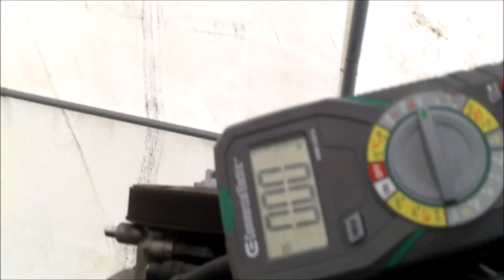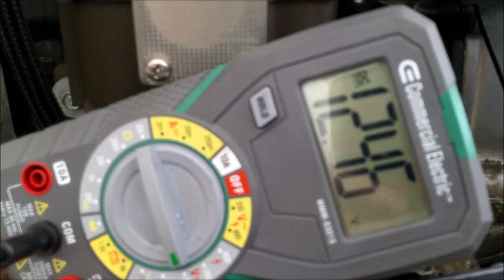Problème d'Essence Yamaha F115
Problème sur ce Yamaha F115, sur le système d'essence et plus particulièrement sur la pompe à essence haute pression.